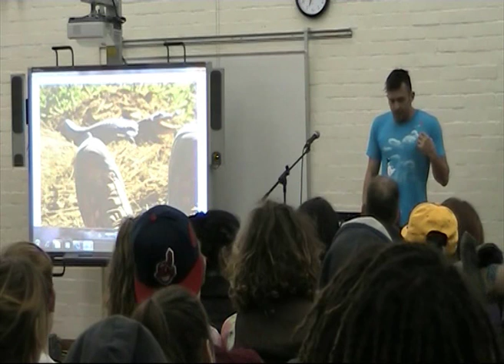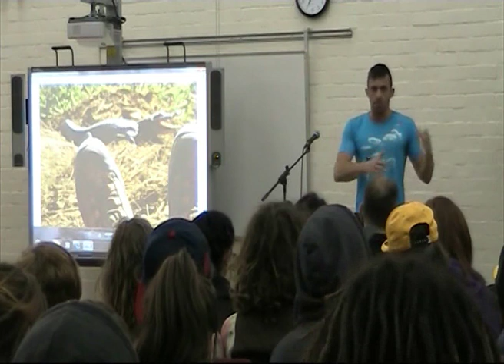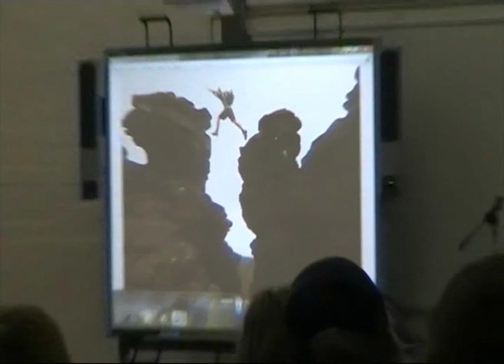Steve Crombie - Bradfield College Motivational Speaker 2011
Bradfield students enjoyed hearing about how Bradfield Senior College was relevant to Steve Crombie ... what makes him tick ... how he challenges himself ... tips to get through the HSC year ... and more ...

Steve Crombie completed his HSC at Bradfield Senior College in 1996 ... and since has travelled to incredible places and had experiences some of us could only imagine!